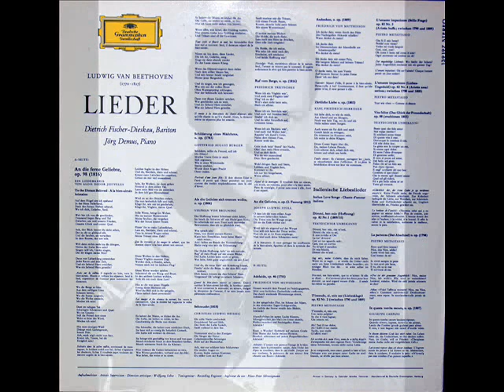Dietrich Fischer-Dieskau: L'amante impaziente, Op. 82, Nr. 3 (Beethoven)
Dietrich Fischer-Dieskau, baritone; Jörg Demus, piano. From the Deutsche Grammophon LP, "Ludwig Van Beethoven: An Die Ferne Geliebte - Adelaide - Lieder," serial number SLPM 139197.